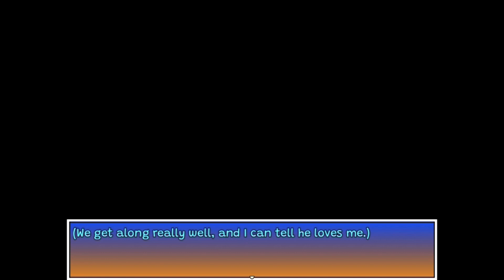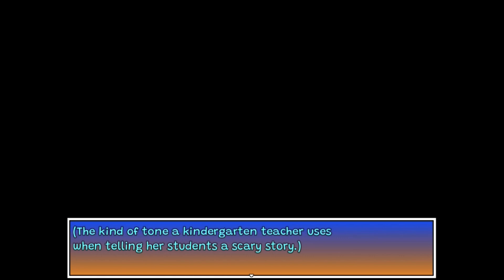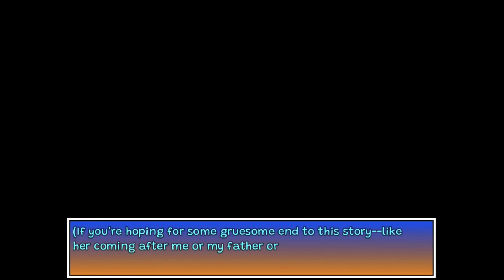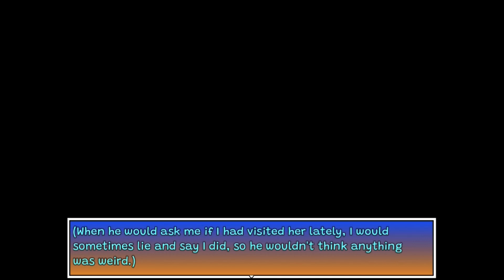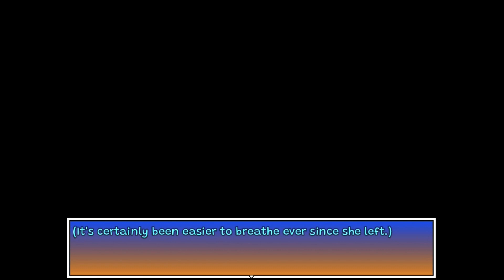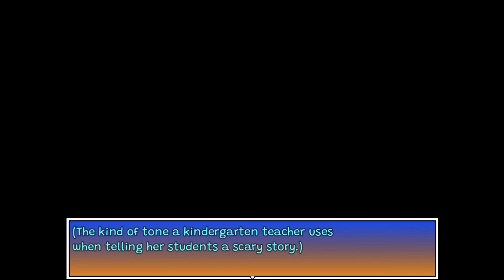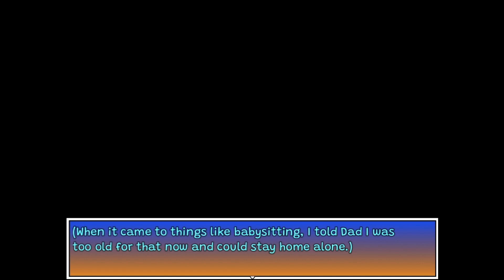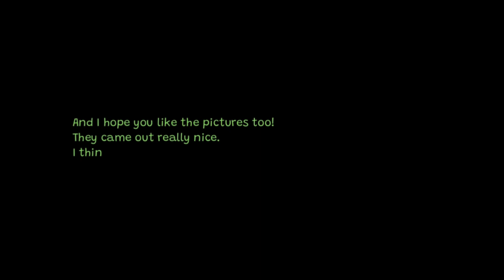My Neighbor Enide : All Ending Guide (No Commentary) | Killer Snoofie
Allie hasn't had the easiest life, but she makes the best of it. There's still plenty to appreciate, like living down by the beach, having a dad that loves you, and being across the street from the best neighbor on the block.

Intro 00:00
Story 00:10
Ending 1 (tech just game over ) 28:46
Ending 2 Normal Ending 29:14
Ending 3 True Ending 41:20